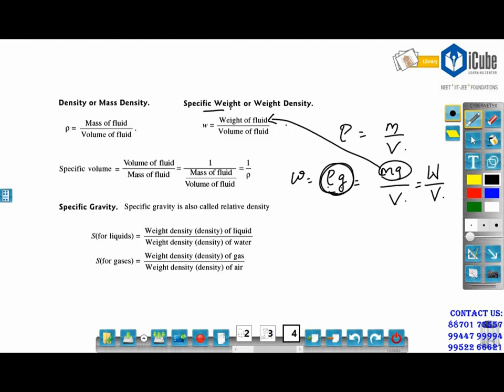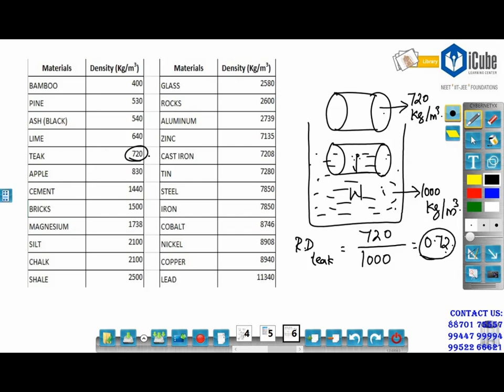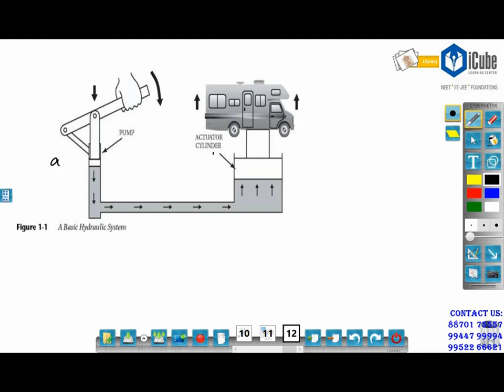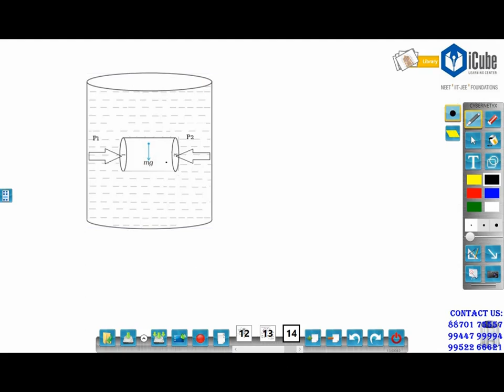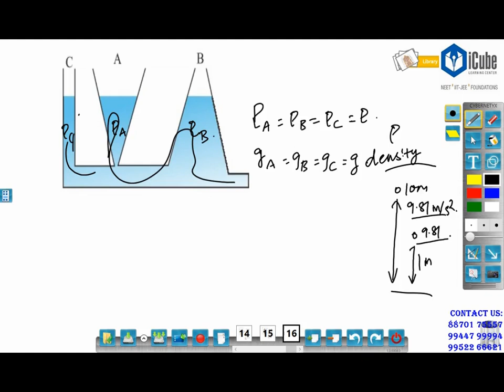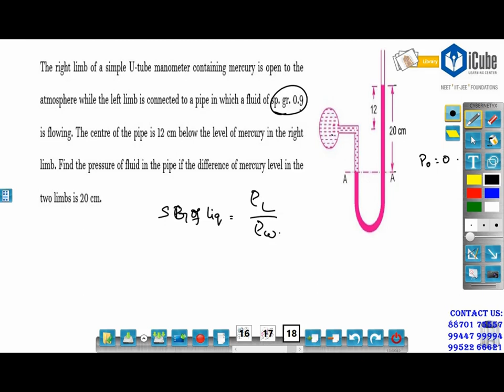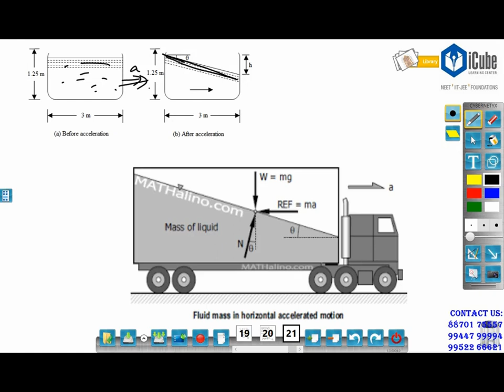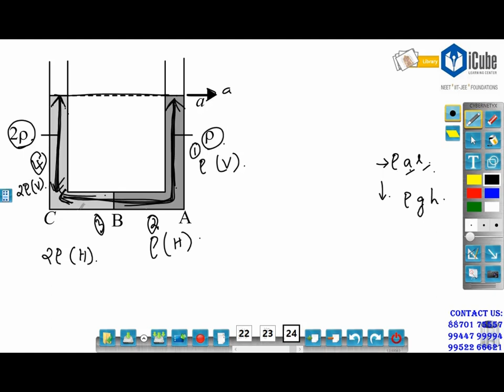Mechanics of Fluids - Part 1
This video explains in detail about the basic properties of Fluid Mechanics which includes Basic Terminology of Fluids, Pascals Law, Pressure Measurement, Horizontal acceleration of Fluids as prescribed in the syllabi of Class 11 Physics in the NCERT / State Board.